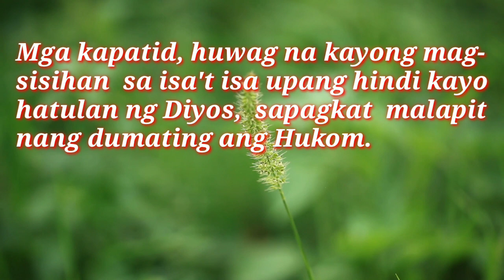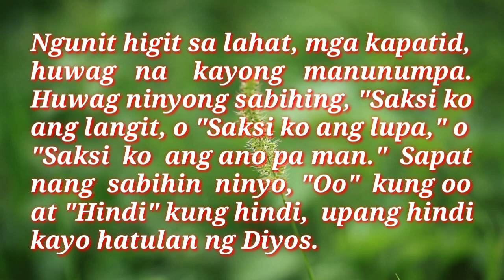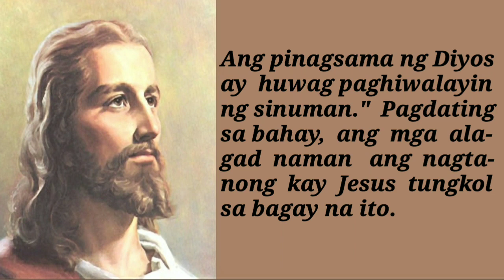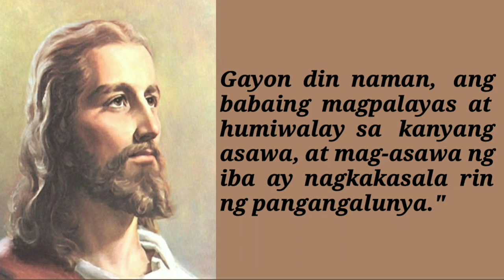ANG MABUTING BALITA NG PANGINOON | FEB. 25, 2022 | DAILY GOSPEL | ANG SALITA NG DIYOS | FSMJ CHANNEL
DAILY GOSPEL READING | FEB. 25, 2022

WEDNESDAY ROSARY
THE GLORIOUS MYSTERIES

Ang Mga Misteryo ng Luwalhati(Miyerkules at Linggo)